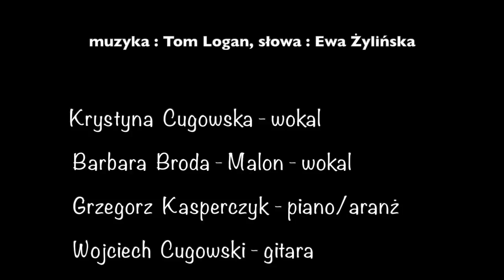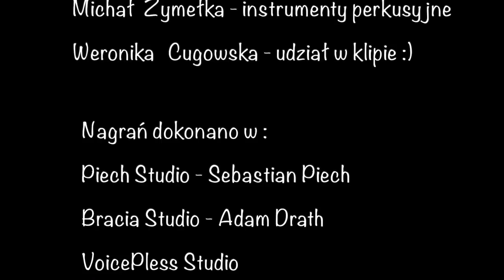Krystyna Cugowska & Barbara Broda-Malon - On nie kochał nas / Cover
On nie kochał Nas (Krystyna Prońko / Majka Jeżowska)
muz. Tom Logan , sł. Ewa Żylińska

Grzegorz Kasperczyk - piano/aranż
Wojciech Cugowski - gitara
Sebastian Malon - skrzypce
Michał Żymełka - instrumenty perkusyjne

Nagrania i zdjęcia zrealizowano na przełomie 12.2020 r. / 02.2021 r.
Piech Studio - Sebastian Piech
Studio Bracia - Adam Drath
VoicePless Studio
Grzegorz Kasperczyk Studio
Mix & Mastering - Robert Gacek
Klip - Sebastian Malon
Zdjęcia zostały również wykonane w lipcu 2020 r. w Kazimierzu Dolnym nad Wisłą.